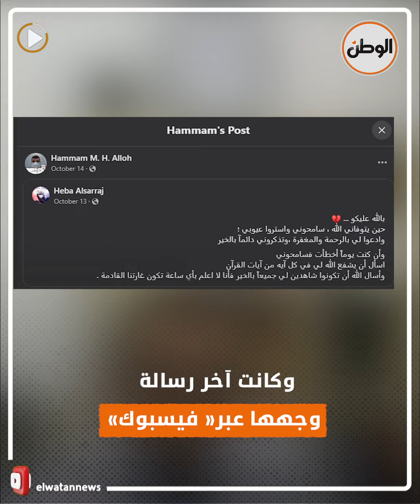آخر ما قاله طبيب مستشفى الشفاء بغزة قبل استشهاده.. «استروا عيوبي»